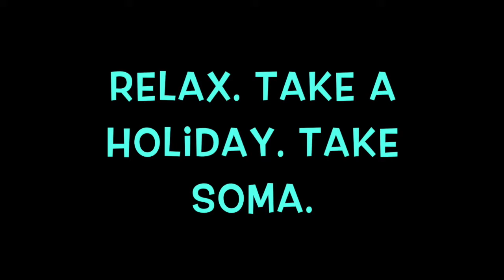Soma Holiday Commercial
Brave New World - Soma Commercial